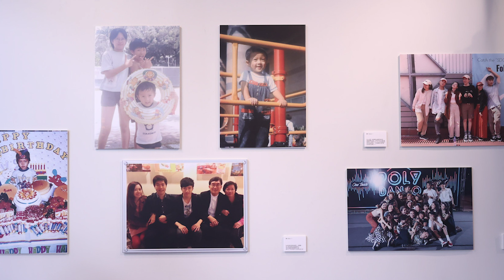Ian 親身支持阿Mo生日應援快閃留言送祝福🔥🔥 張繼聰 不幸確診新冠肺炎忍痛取消演唱會🔥🔥 【香港娛樂新聞】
Ian 親身支持 阿Mo 生日應援快閃留言送祝福🔥🔥 張繼聰 不幸確診新冠肺炎忍痛取消演唱會🔥🔥 【香港娛樂新聞】

日（11日）下午二時許，MIRROR成員陳卓賢（Ian）亦有低調到場留言，Ian身穿白色T恤及Cap帽到場，在場內地寫完祝福便離開。

🏆十大熱門影片

姜濤搬屋即被私生飯起底🔥🔥MIRROR私追：偶像丟嘅垃圾都要摷 🔥🔥花姐也深夜發文【香港八卦新聞】

姜濤 孖住COLLAR成員Day、Marf拍廣告🔥🔥網民大讚呢個組合出乎意料地好夾 🔥🔥【香港八卦新聞】

《季前賽》 拍快餐店場口疑似私追再出動 🔥🔥 姜濤 「走數」被肥仔狂影鼻毛報仇 🔥🔥【香港娛樂新聞】

《季前賽》姜濤 要擁抱YoYo Edan即示範🔥🔥 毛舜筠與4鏡仔合作 拍電影讚口不絕🔥🔥【香港娛樂新聞】

姜濤 吃播片段🔥🔥姜濤 過農曆年最愛打邊爐！吃得是福🔥🔥表示可以與家人度過是最開心🔥🔥【香港娛樂新聞】

MIRROR 受邀於馬來西亞迎接虎年🔥🔥改編《All in One》變賀年串燒歌🔥🔥衝出香港！【香港娛樂新聞】

姜濤 避世變「姜MAN」！姜濤曬鬚🔥🔥Edan 出動拜年對3個BB束手無策🔥🔥【香港娛樂新聞】

姜濤 首次擔正做主角！可以接受吻戲🔥🔥Yoyo極速跑出同姜濤拍劇！有感情戲？🔥🔥【香港八卦新聞】

姜濤 放完假投入工作 祝「姜喜發財」🔥🔥MIRROR三子到Lisa姐家英哥屋企拜年🔥🔥學《Megahit》招牌手勢【香港娛樂新聞】

【千奇百趣】

日本 夫婦 25年生13個小孩 無家務助理 🔥🔥「超人媽媽」：不忽略任何一個孩子🔥🔥【千奇百趣】

挪威 用近港幣20億打造豪華監獄🔥🔥世界最爽監獄！每人3坪獨立套房🔥🔥【千奇百趣】

日本貂 奔跑呆萌直擊網友的心🔥🔥 日本女孩養兩隻雪貂可愛到看不膩！【千奇百趣】

Tinder詐騙王 扮富豪呃千萬美元🔥🔥受害人組復仇聯盟揭開犯罪過程🔥🔥【千奇百趣】

世上首位冷凍人原預計於2017年甦醒！🔥🔥中國首位冷凍人30年後「復活」?🔥🔥【千奇百趣】

天生無腿的男子 「跑出」世界紀錄🔥🔥挑戰歷史首位奧運、帕運參賽🔥🔥【千奇百趣】

英國男子租大型廣告牌徵女友🔥🔥獲2000名女子熱烈回應🔥🔥有成功例子？【千奇百趣】